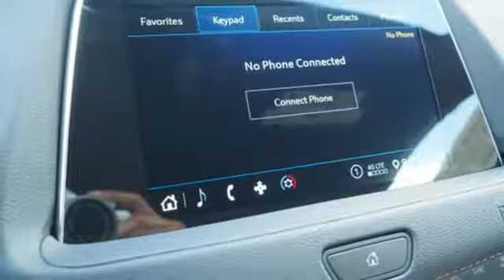New 2020 Cadillac XT4 Miami Fort Lauderdale, FL LF019727 - SOLD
Year: 2020
Make: Cadillac
Model: XT4
Trim: Sport
Engine: 2l 4 Cylinder Turbocharged
Transmission: FWD Automatic
Interior: Wheat
Stock #: LF019727
VIN: 1GYFZER40LF019727

Address:
1240 North Federal Highway